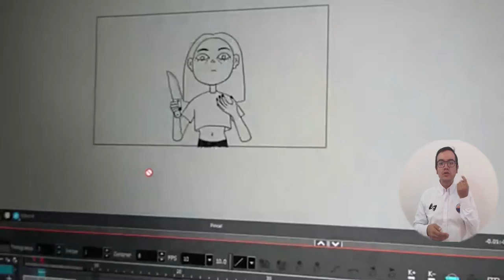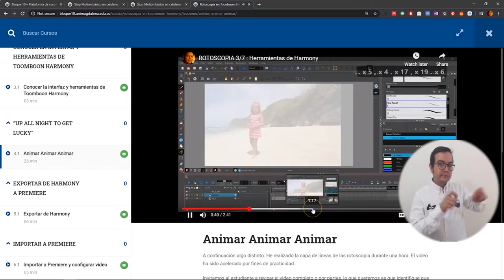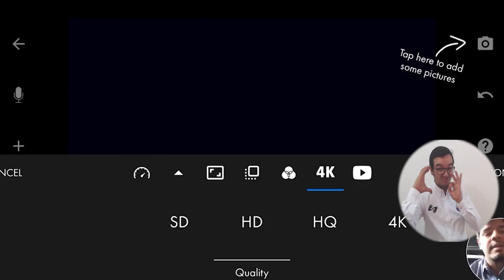BA082_FESTIVAL DE CINE EN 4 PAREDES EXTENDIÓ SU PLAZO DE CONVOCATORIA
En UNIMAGDALENA seguimos haciendo comunidad a pesar de las medidas de distanciamiento social dispuestas por el Gobierno Nacional, en esta ocasión les contaremos cómo avanza la innovadora iniciativa de ‘Cine en 4 paredes’, una actividad liderada por estudiantes del Programa de Cine y Audiovisuales de nuestra Alma Mater.